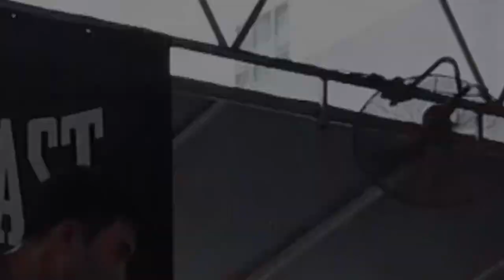THE BOX THAILAND - OPEN SPARRING DAY